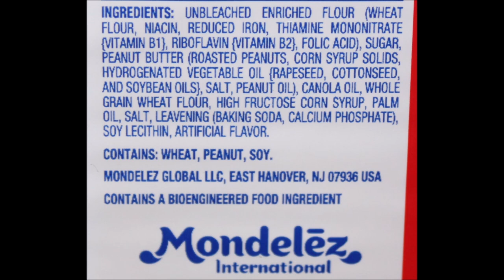Nabisco Nutter Butter Cookies vs Kroger Really Nutty Peanut Butter Cookies Comparison & Review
This is a comparison and review of the Nabisco Nutter Butter Cookies and the Kroger Really Nutty Peanut Butter Cookies. Both are made with real peanut butter.